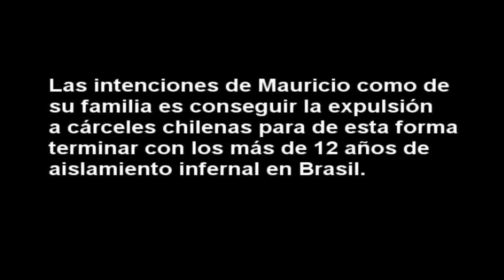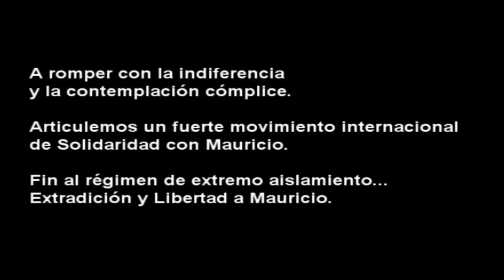Campaña Internacional Por la Libertad de Mauricio Hernández Norambuena.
Mauricio Hernández Norambuena, también conocido como Comandante Ramiro, Rolando, José Miguel, Pepe,Abuelo o Tata ha sido uno de los más significativos Comandantes del Frente Patriótico Manuel Rodríguez.

Mauricio nació el 23 de Abril de 1958 en Valparaíso. En 1976 Mauricio ingresa en la Juventud Comunista, en plena dictadura. En 1981  pasa  a estudiar Derecho y Pedagogía en Educación Física en la Universidad Arcis, pero ya en 1983 se incorpora al proyecto del Frente Patriótico Manuel Rodríguez, participando a su fundación.
Entre las numerosas acciones que lo verían participar, según distintos medios de comunicación, habría que incluir: el atentado contra el dictador Augusto Pinochet Ugarte  (Septiembre de 1986); el asesinato del ex director de la Dirección de Comunicación de Carabineros (Dicomcar), el coronel de Carabineros Luis Fontaine; el asalto al retén de Los Queñes (1988) y  el homicidio del ex agente de seguridad Roberto Fuentes Morrison, conocido como el Wally, reconocido torturador de hombres y mujeres durante la dictadura.

Detenido en 1993 es condenado en Chile a dos cadenas perpetuas por su responsabilidad intelectual, en acciones del FPMR de comienzo de los 90.

El 30 de diciembre de 1996 a las 15:45 horas, a través de un operativo que implicó el uso de un helicóptero, el Frente Patriótico Manuel Rodríguez rescató Mauricio junto a otros tres miembros de la organización desde la Cárcel de Máxima Seguridad de Santiago.

En febrero del 2002 Mauricio es detenido en San Pablo (Brasil) y es condenado por el secuestro del publicista Washington Olivetto a 30 años de Cárcel.

Desde hace 12 años el Gobierno de Brasil tortura Mauricio con un sistema carcelario inhumano conocido como Régimen Disciplinar Diferenciado - RDD.

La campaña internacional apuesta a que Mauricio sea extraditado a $hile o que otro país entregue asilo político para poner fin a años de tortura.

A Romper con la indiferencia y la contemplación cómplice.
Articulemos un fuerte movimiento internacional de solidaridad con Mauricio.
Fin al régimen de extremo aislamiento...
Extradición y Libertad a Mauricio!!